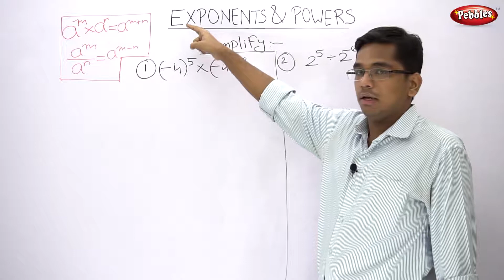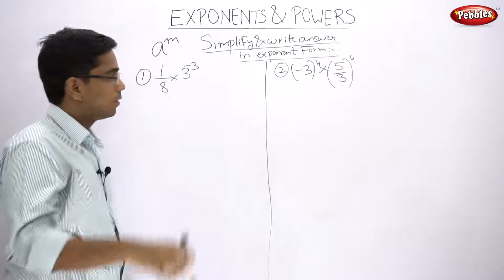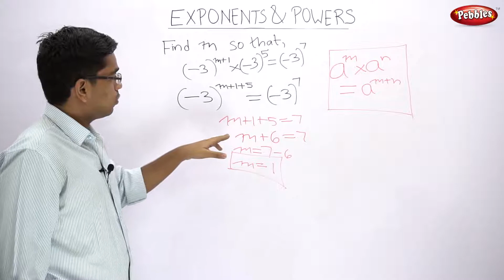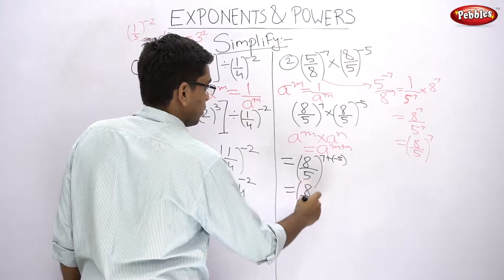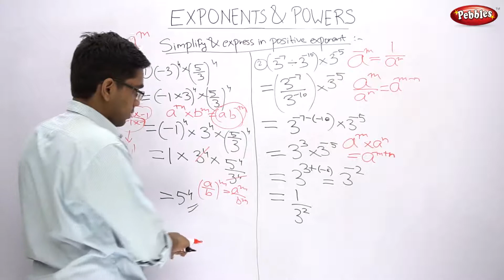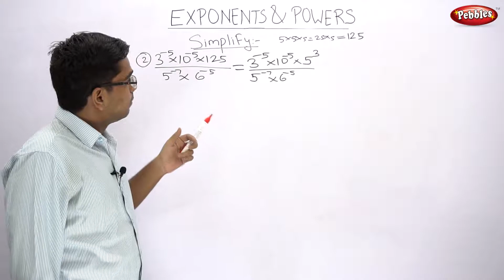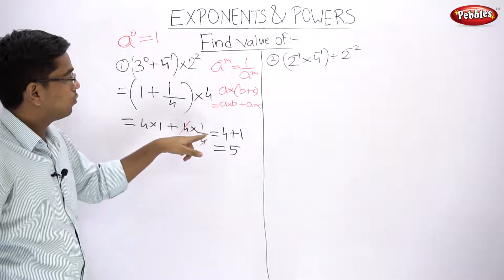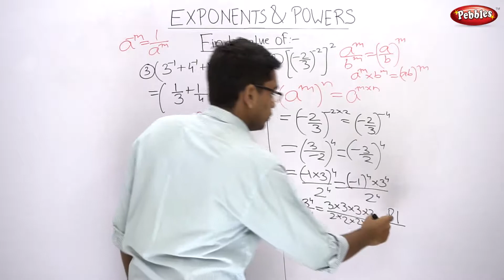CBSE | NCERT | Class 8 | Maths | Algebra | Exponents & Powers | 5 | Hindi Video | Examples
These are videos for CBSE SSC NCERT Class 8 Mathematics where the explanation is given in Hindi.

Pebbles has started a new e learning series for CBSE NCERT SSC Class 8 English Medium. In these videos explanation is given in Hindi so as to make it easy for most students and parents too.

This course consists of following subjects :

Maths
Environmental Science
Social Science
Languages

Along with detailed coaching by experts, numerous examples or questions are solved.